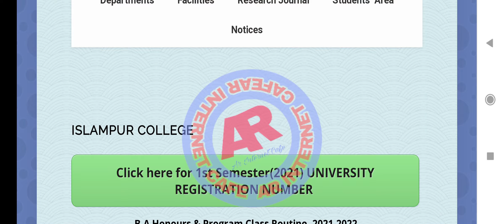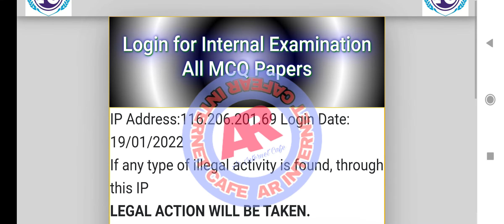MCQ & ASSIGNMENT INTERNAL EXAMINATION for All Semester Exam Date Extended I NBU from flip update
Hello friends

|| আপনাদের সবাইকে আমার AR INTERNET CAFE চ্যানেলে স্বাগতম IIএই চ্যানেলে আপনি দেখতে পাবেন. সরকারি যোজনা/সমস্ত সরকারি আপডেট খবর গুলি #আসুন সবকিছু জানি বাংলাতে##

ARINTERNETCAFEAll my contents are free of Cost!😇

MCQ & ASSIGNMENT INTERNAL EXAMINATION FULL PROCESS VIDEO LINKE- 👎👎👎👎